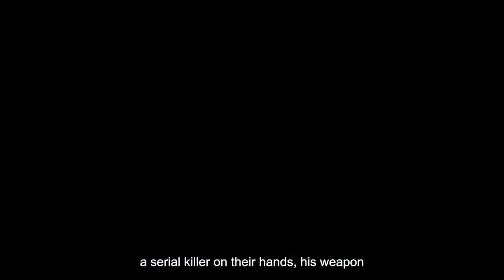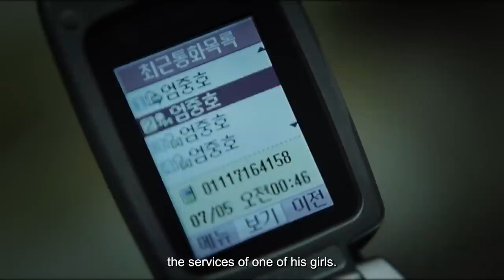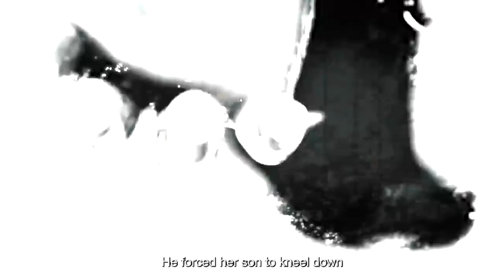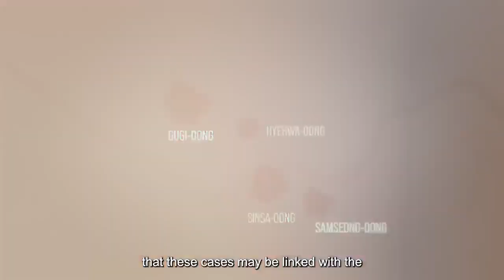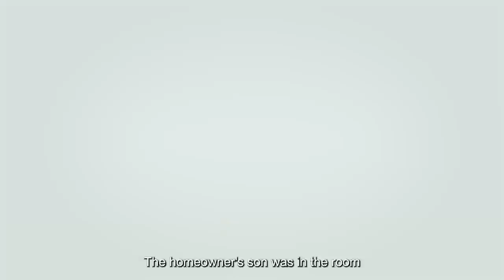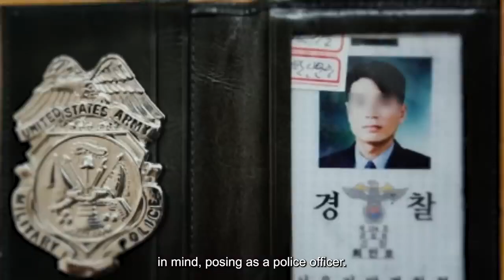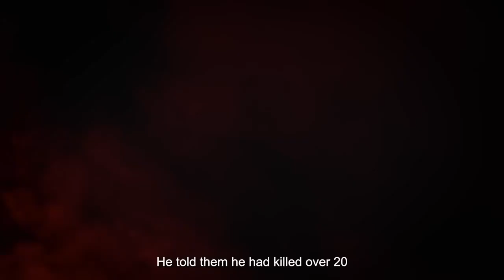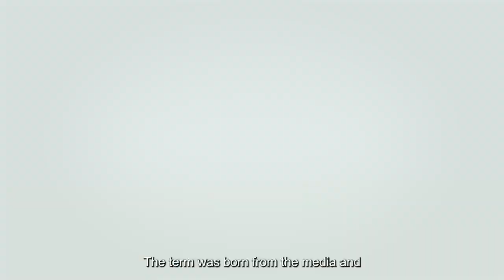The Raincoat Killer: The Yo Young - Chul Story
In this video, we take a deep dive into the life and crimes of Yo Young-chul, South Korea's notorious serial killer also known as the "Raincoat Killer". From his difficult childhood in poverty to his killing spree in the early 2000s, we explore the factors that may have contributed to Yo's descent into violence and the devastating impact of his crimes in community

Through interviews with experts, crime scene footage, and archival news clips, we shed light on Yo's methods and motives, and examine the impact of his crimes on South Korean society. This video is not for the faint of heart and contains graphic descriptions of violence.

Join us as we explore the disturbing story of Yo Young-chul and try to understand what drove him to become one of South Korea's most infamous killers